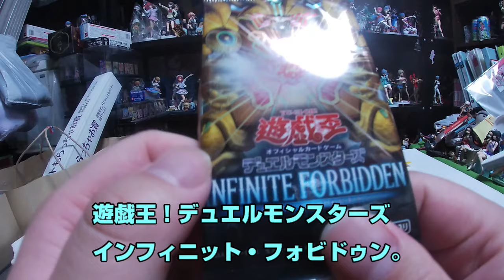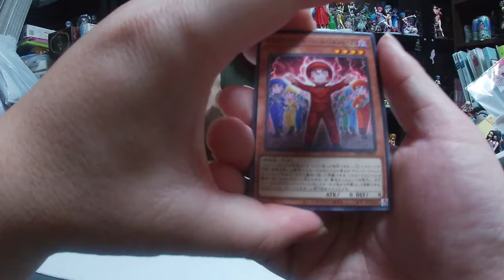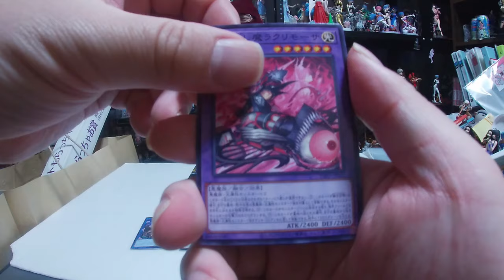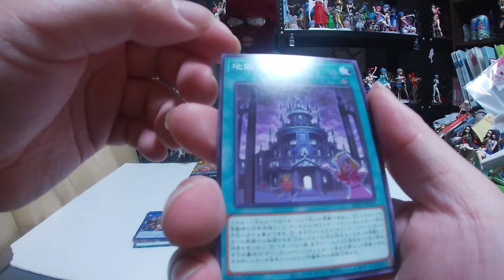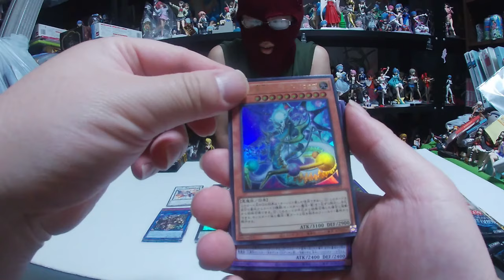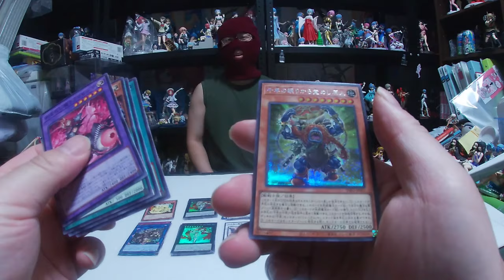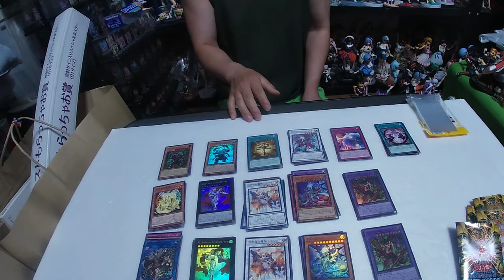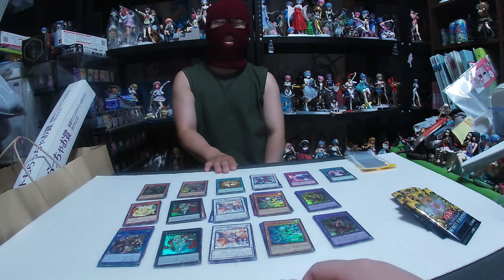遊戯王 INFINITE FORBIDDEN 3店舗で買った16パック開封